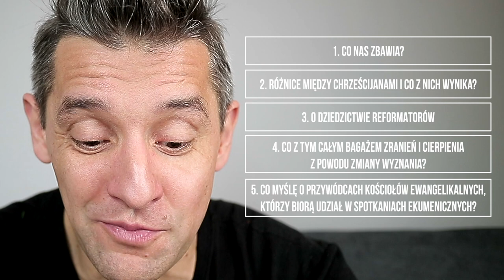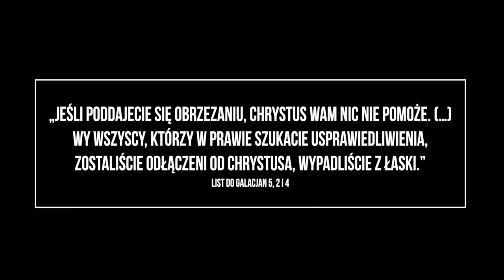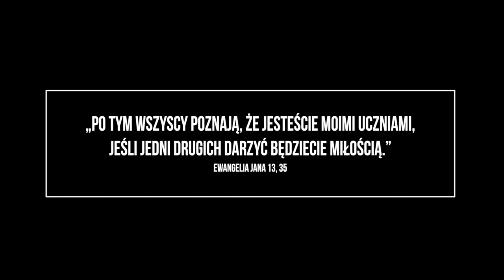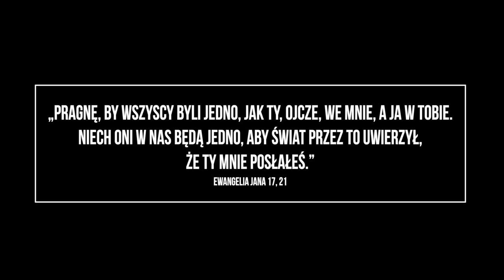Czy katolicy i protestanci pójdą razem do nieba, czyli ekumenizm, hejt i inne dziwne rzeczy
Czy katolicy i protestanci idą do tego samego nieba? To odcinek o zamieszaniu z ekumenizmem oraz relacjami między ewangelikalnymi protestantami i katolikami. Dla niektórych to norma a dla innych największe zgorszenie.

W tym odcinku odpowiem na następujące pytania:
1. Co nas zbawia?
2. Różnice między chrześcijanami i co z nich wynika?
3. O dziedzictwie Reformatorów.
4. Co z tym całym bagażem zranień i cierpienia z powodu zmiany wyznania?
5. Co myślę o przywódcach Kościołów ewangelikalnych, którzy biorą udział w spotkaniach ekumenicznych?
6. Dlaczego przeszedłem na protestantyzm?